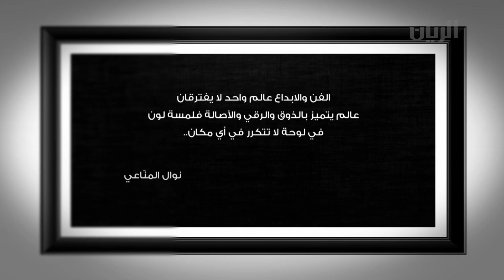برنامج مبدعون - فن تشكيلي - نوال المناعي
يمكنكم متابعتنا اكثر على الروابط التالية :
لقطات قصيرة تسلط الضوء على الطاقات الإبداعية لهواة وفناني قطر المعاصرين ليقدم موهبة مميزة في كل حلقة.